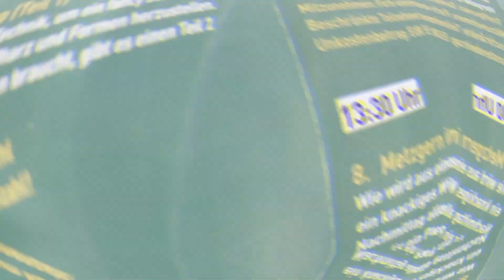Gönn Dir... 2022: Jetzt anmelden!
Es heißt wieder GÖNN DIR… 🤩😁☀️
Ab sofort könnt ihr euch für das beste Sommerferienprogramm ever anmelden!!! 🥳🥳🥳

Unser „Gönn Dir…“ findet wie gewohnt die ersten beiden Ferienwochen statt, und bietet euch ein Programm voller Action, Kreativität und neuer Eindrücke. Wildes Floß fahren auf der Salzach, Würstel rollen beim Metzger, Malen, Schmuckmachen, „mit Alpakas durch den Wald spazieren“ und vieles mehr wartet heuer auf euch.
Holt euch schonmal die ersten Eindrücke in unserem neuesten legendary „Gönn Dir…“ -Video.

Die Anmeldeformulare flattern kommende Woche in jeden Haushalt in Kuchl, sind bei uns im JUZ oder diversen Kuchler Geschäften und in der Gemeinde jederzeit abzuholen. Auch digital zum Download sind der Folder und die Anmeldung auf untenstehenden Dropbox-Links bereit.

Meldet euch schnell an, die Plätze gehen weg wie die warmen Semmeln.

Euer JUZ-Team! ✌️😉

Jugendzentrum Kuchl
Markt 142
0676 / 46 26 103